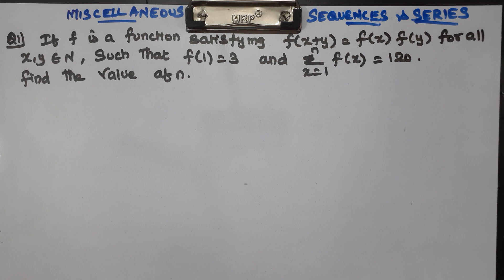CLASS 11 CHAPTER 8 SEQUENCES AND SERIES CBSE MATHS NEW SYLLABUS MISCELLANEOUS EXERCISE Q1-2 PROBLEM.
Explained about the miscellaneous exercise problems in CLASS 11 CBSE NCERT NEW BOOK MATHS CHAPTER 8 SEQUENCE AND SERIES in tamil language. class11 ncertmaths mathematics cbse problems formula sequenceandseries exercise sherieffmathtutoring ncert chapter8 newsyllabus introduction .